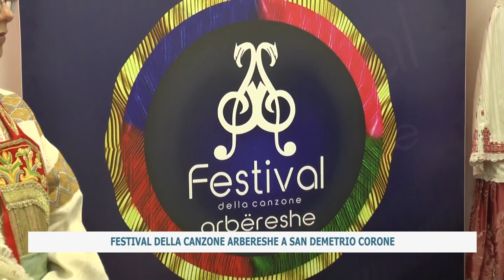FESTIVAL DELLA CANZONE ARBERESHE A SAN DEMETRIO CORONE